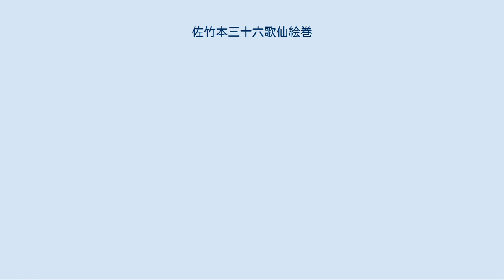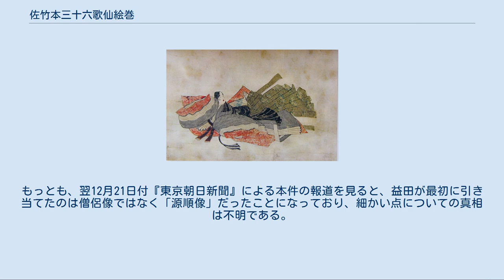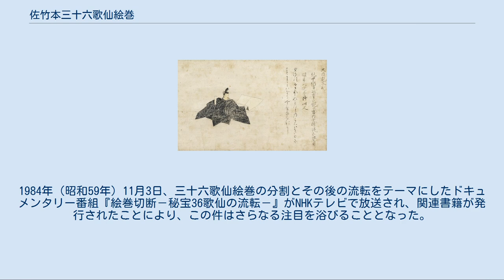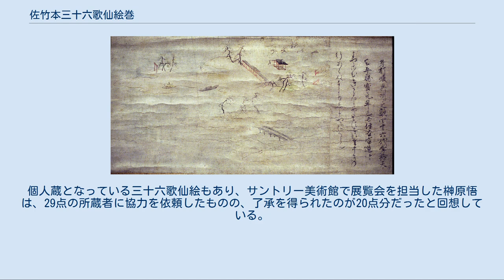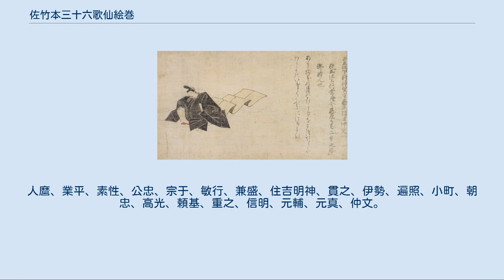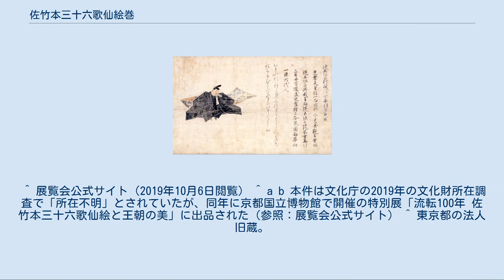佐竹本三十六歌仙絵巻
小大君（大和文華館） 伊勢（個人蔵） 佐竹本三十六歌仙絵巻（さたけぼんさんじゅうろっかせんえまき）は、三十六歌仙を描いた絵巻物で、鎌倉時代（13世紀）に制作された。
久保田藩（秋田藩）主・佐竹家に伝来した、三十六歌仙絵の草分け的存在にして、代表的な作品である。
書は後京極良経、画は藤原信実によると伝わる。
 元は上下2巻の巻物で、各巻に18名ずつ、計36名の歌人の肖像と住吉大明神が描かれていたが、1919年（大正8年）12月20日に各歌人ごとに切り離され、掛軸装に改められた。
原型とは異なっているが、一部を除き重要文化財に指定されている。
 藤原公任（966年 – 1041年）は11世紀初め頃に私撰集『三十六人撰』を撰した。
これは、『万葉集』の時代から、平安時代中期までの歌人36名の秀歌を集めて歌合形式としたもので、これら36名を後に「三十六歌仙」と称するようになった。
本絵巻はこの三十六歌仙の肖像画にその代表歌と略歴を添え、巻物形式としたものである。
上巻・下巻ともに18名の歌人を収録する。
下巻巻頭には和歌の神とされる住吉明神（住吉大社）の景観が描かれた図があり、上巻巻頭にも、現在は失われているが、玉津姫明神または下鴨神社の景観図があったものと推定されている。
 紙本著色。
元は巻子装で上下2巻からなっていたが、上述のように1919年、上巻は18枚、下巻は19枚に分割され、計37幅の掛幅装に改装されている。
寸法は縦が約36センチメートル、横は各幅によって差があり一定しないが、60 - 80センチメートル前後である。
 雲母の粉を散らすことで光沢が映える雲母摺り（きらずり）料紙に、画の部分は金泥・銀泥や発色の良い絵具を使って描かれている。
 住吉明神（東京国立博物館蔵） 壬生忠岑像（東京国立博物館蔵） 源順像（サントリー美術館） 各画面は、まず歌仙の位署（氏名と官位）を記した後、略歴を数行にわたって記し、代表歌1首を2行書きにする。
それに続いて紙面の左方に歌仙の肖像を描く。
上巻・下巻の構成はそれぞれ次のとおりである（歌人のフルネームは後述）。
 古来、絵の筆者は藤原信実（1176年 - 1265年）、文字の筆者は後京極良経（1169年 - 1206年）と伝承するが、確証はない。
絵の筆者は数人の手に分かれており、信実筆の可能性が高い後鳥羽天皇像（水無瀬神宮蔵、国宝）よりは様式的に時代が下るものと思われる。
また、文字は13世紀前半の作である承久本『北野天神縁起絵巻』（国宝）の第3巻1・2段の詞書の書風に近いことが指摘されている。
以上の画風・書風の検討、また男性歌人像の装束の胸部や両袖部の張りの強さを強調した描き方などから、佐竹本の制作年代は鎌倉時代中期、13世紀と推定されている。
なお、佐竹本の位署・略歴等の文字には誤字脱字の多いことが指摘されている。
 描かれている歌人たちは、『万葉集』の時代から、下っても10世紀頃までの人物であり、当然ながら、現実のモデルを前に制作された肖像ではなく理想化された肖像である。
画面には歌人の姿のみを描き、背景や調度品等は一切描かないのが原則であるが、中で身分の高い斎宮女御徽子のみは繧繝縁（うんげんべり）の上畳（あげだたみ）に座し、背後に屏風、手前に几帳を置いて、格の高さを表している。
36名の歌人の男女別内訳は女性5名、男性31名である。
女性歌人は上記の斎宮女御のほか、小大君、小野小町、中務、伊勢で、小大君、小野小町、中務は唐衣に裳の正装であるが、伊勢は唐衣を略す。
女性歌人のうち、斎宮女御は慎み深く袖で顔を隠している。
また、絶世の美女とされた小野小町は顔貌が見えないように後向きに描かれ、容姿については鑑賞者の想像に委ねる形となっている。
 男性歌人像は束帯姿18、直衣（のうし）姿7、狩衣（かりぎぬ）姿2、褐衣（かちえ）姿2、僧侶2となっている。
男性像では藤原興風、藤原朝忠は後向きの体勢で描かれ、藤原仲文は脚を立膝とするなど、単調になりがちな画面に変化をつけている。
なお、凡河内躬恒の図は当初のものが失われ、江戸時代に狩野探幽筆のものに代わっている。
紀貫之の文字の部分も後補である。
 三十六歌仙は、近世に至るまで画帖、額絵など様々な形で絵画化され、遺品も多いが、佐竹本三十六歌仙絵巻は、上畳本三十六歌仙絵巻と並んで三十六歌仙図のうちでも最古の遺品であり、鎌倉時代の大和絵系肖像画を代表する作品と評されている。
 旧久保田藩主・佐竹侯爵家に伝来したことから「佐竹本」と呼...